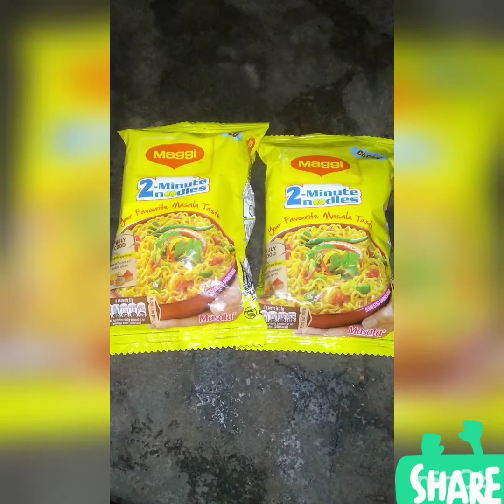Easily cooked vegetable Maggi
1. 2 Maggi
2. 1 tomato
3. 1 onion
4. 2 chilli
5. Beans
6. Maggi masala